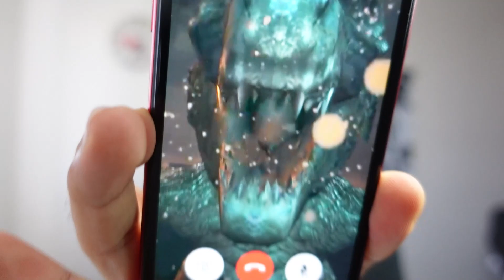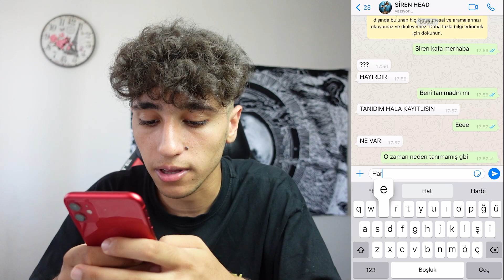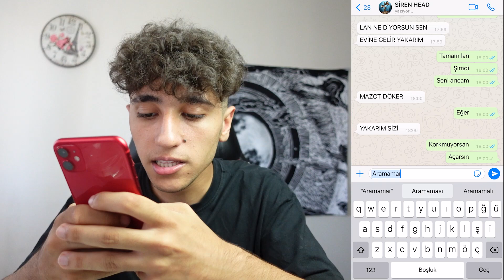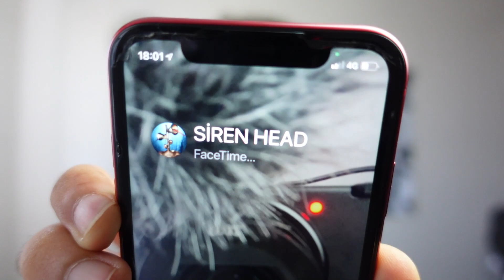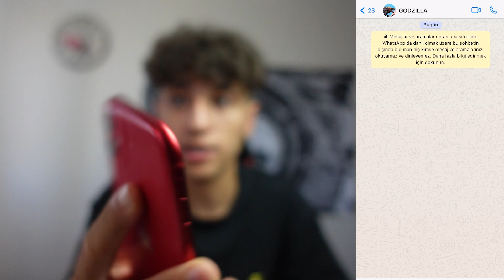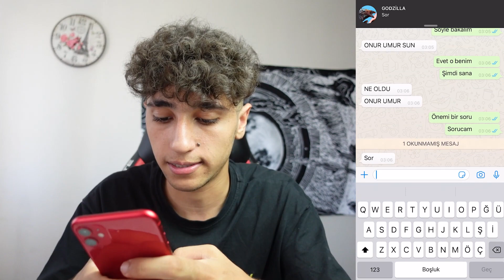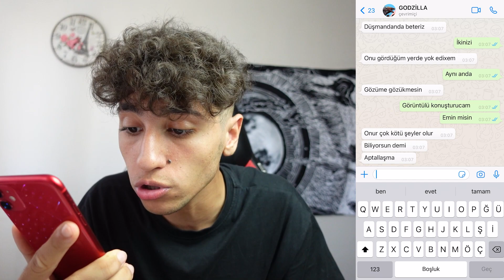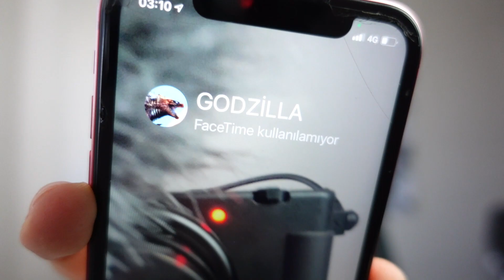GECE 3'te SİREN HEAD VE GODZİLLA'la AYNI ANDA KONUŞTUM! (DİLA KENT YARDIM ET)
Ben Onur Umur GECE 3'te SİREN HEAD VE GODZİLLA'la AYNI ANDA KONUŞTUM! (DİLA KENT YARDIM ET) videom ile karşınızdayım çok güzel , eğlenceli ve komik bir video oldu iyi seyirler. İyi Seyirler.